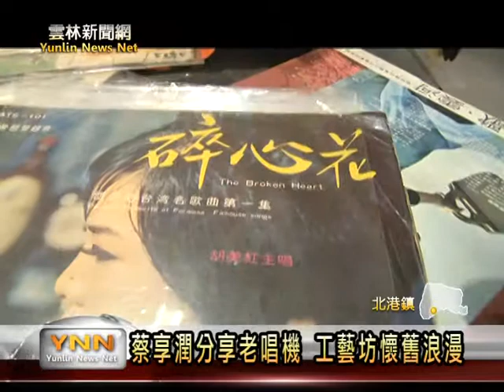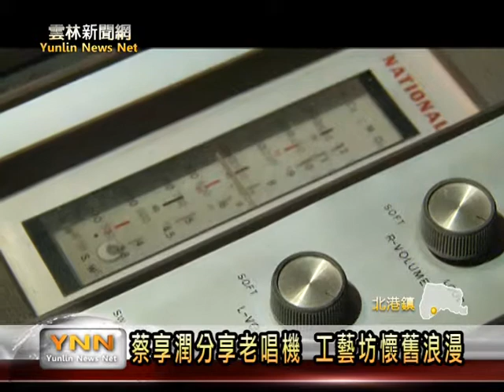雲林新聞網-北港工藝坊留聲機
北港工藝坊管理人蔡享潤，喜愛收集懷舊物品，這幾年也跟著收藏許多黑膠唱片，卻沒有適合的留聲機播放，今年他意外在網路，發現一台知名品牌留聲機，是趕緊收藏，想不到這台老唱機，不僅保存完好音質非常優美，現在他大方，把這台留聲機，放置在工藝坊分享，民眾來參觀展覽，隨著黑膠音樂，有著濃濃懷舊心情。